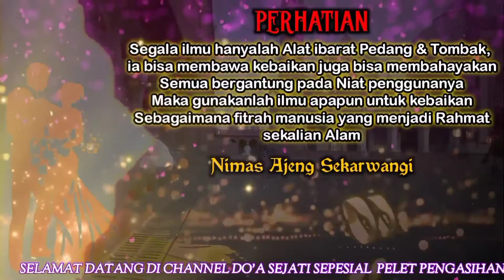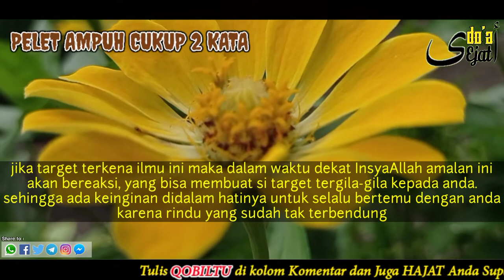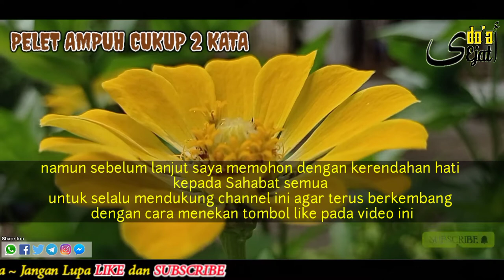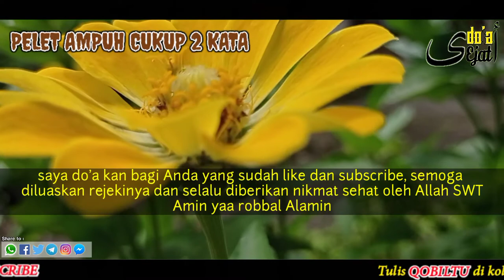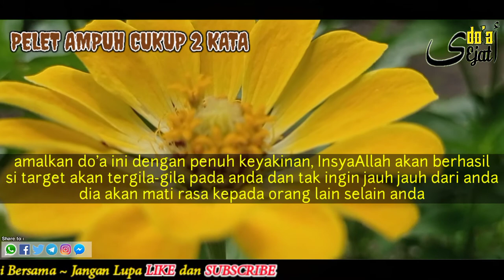PELET AMPUH‼️CUKUP 2 KATA 1STR1 OR4NG LANGSUNG N4PSU DAN SAYANG PADAMU, PELET CINTA MAHABBAH